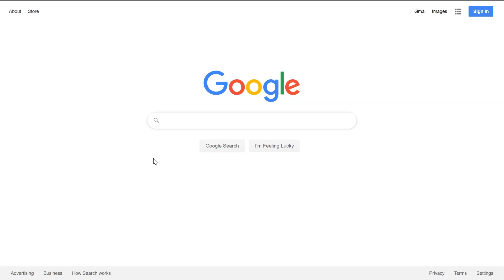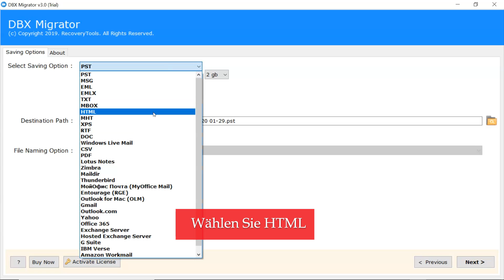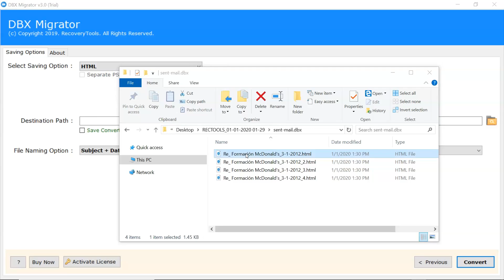Wie kann ich Outlook Express DBX in HTML speichern?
Wissen, wie man DBX direkt im HTML-Format speichert. Wenn Sie nach einer Lösung suchen, um DBX-Dateien auf eine HTML-Seite zu migrieren, endet Ihre Suche hier. In diesem Video haben wir eine geeignete Lösung für die Konvertierung von DBX in HTML angegeben. Das Dienstprogramm eignet sich am besten zum Konvertieren von DBX-E-Mails zusammen mit Anhängen.
DBX to HTML Converter ist ein One-Stop-Tool, wenn Sie E-Mails direkt exportieren möchten, ohne eine unterstützende Anwendung zu installieren. Die Software kann DBX in HTML speichern, ohne die ursprüngliche Formatierung der E-Mails zu stören. Außerdem können Sie DBX-Dateien mit nur einem Klick als Massenimport ausführen.
Mit wenigen Schritten können Sie DBX zusammen mit allen Anhängen im HTML-Format speichern.

Schritte zum Speichern von DBX in HTML:
1. Laden Sie zunächst den DBX Converter auf Ihren PC herunter.
2. Fügen Sie nun die erforderlichen DBX-Dateien aus der Option "Dateien / Ordner auswählen" hinzu. Klicken Sie auf Weiter.
3. Wählen Sie aus den hinzugefügten Dateien aus, um DBX in Outlook-HTML zu speichern.
4. Wählen Sie die Option zum Speichern von Dateien als HTML, um die DBX-Datei in HTML zu speichern.
5. Wählen Sie den Zielpfad und die gewünschte Dateinamenoption für die Konvertierung von DBX in Mailbox aus.
6. Klicken Sie zum Schluss auf Weiter, um Nachrichten aus Outlook Express DBX in HTML zu speichern.

Wir hoffen, jetzt sind Ihre Zweifel in Bezug auf die HTML-Migration von DBX zu Outlook ausgeräumt.